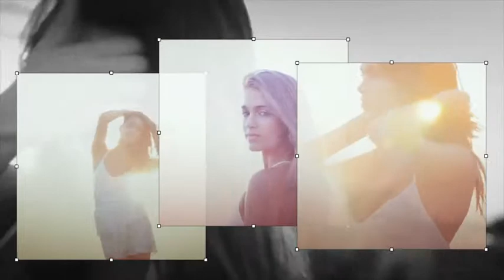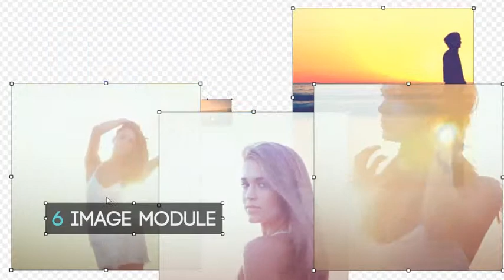Transform Titles | After Effects template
Last Update: 17 February 15
Created: 17 February 15
After Effects Version: CC 2014, CC, CS6, CS5.5, CS5
Files Included: After Effects Project Files
Universal Expressions: Yes
Length: 1:16
Resolution: 1920x1080
File Size: 2.3mb
Category: (openers)

Description: Transform Titles isa beautiful and modern way to show your titles, photos or videos! The structure was built to be simple and easy to change all parameters. You can change lenght, colors, edition, photos, videos. All project can be transformed according you want and need. Features After Effects CS5 or above in Full HD (1920 X 1080 px). Complete video tutorial instructions. (File with comments and tips) Modular Titles, change the Titles duration according your needs. Universal Control Panel. Pick your color palette in few clicks! 22 placeholders, ready to put your content ( 14 texts 6 photo or video...